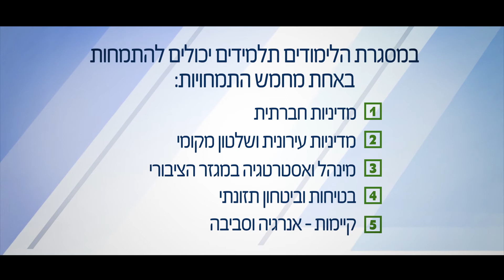החוג למדיניות ציבורית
החוג למדיניות ציבורית, הפקולטה למדעי החברה ע"ש גרשון גורדון, אוניברסיטת תל אביב